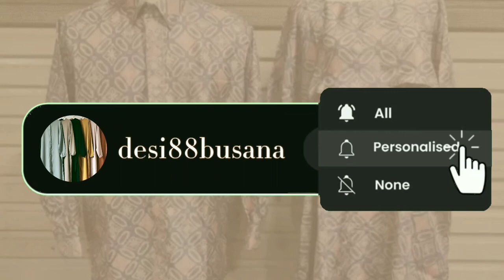Atasan Wanita | Dress Wanita | Outfit Wanita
Link pembelian produk :
Look 1

Look 6
RAABIHA | Milly Blouse Salur | Atasan Cotton Salur | Kemeja Casual Salur Silang